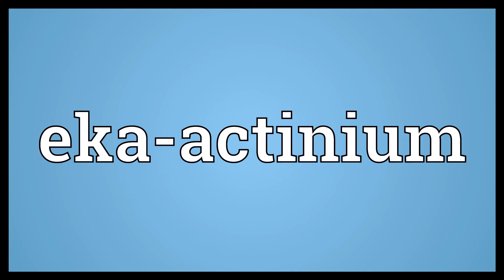Eka actinium Meaning